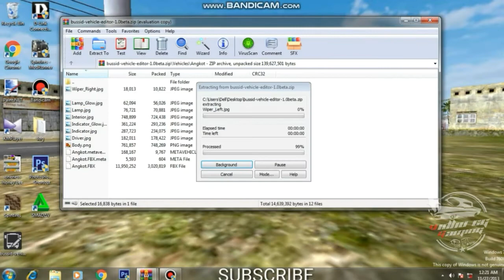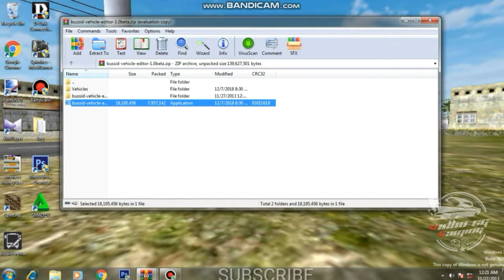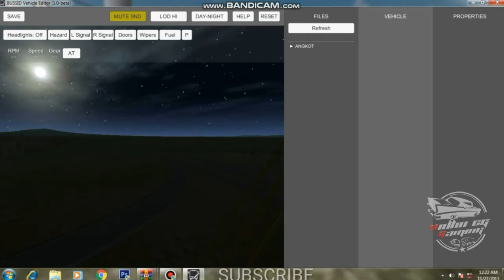How to download and install bus simulator Indonesia Mod making software